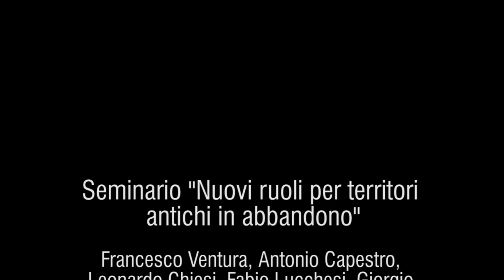La panchina bianca (detta anche "Rivolta"), seconda fase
Seminario "Nuovi ruoli per territori antichi in abbandono"

Francesco Ventura, Antonio Capestro, Leonardo Chiesi, Fabio Lucchesi, Giorgio Verdiani, Paolo Zinno

2012 - Dipartimento di Architettura, Firenze

Performance "La panchina bianca" (detta anche "Rivolta")

Ideazione e sviluppo: Fabio Ciaravella e Leonardo Chiesi

Luglio 2012, Salvitelle (SA), Irpinia

Riprese fotografiche e montaggio video Giorgio Verdiani e Andrea Pasquali